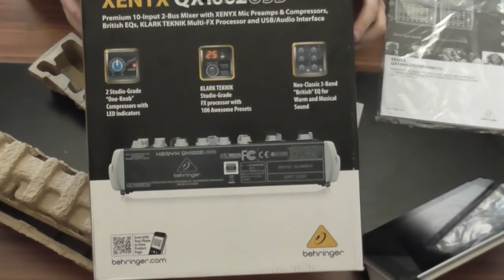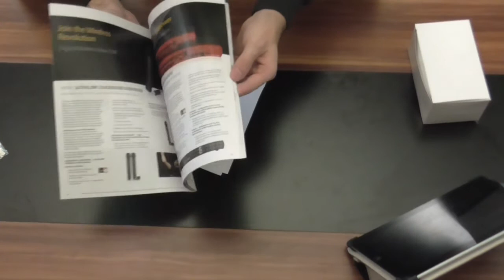Unboxing - XENYX QX1002 USB und the t.bone SC450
- Prozessor:
     - Intel i7 ivy bridge [ max. 8 x 4,9 GHz HT ]

- Grafik:
     - GeForce GTX 670 TI SLI - 3 GB

- Festplatten Intern: 3 X SSD / 2 X SATA
     - System: 250 GB SSD
     - Minecraft: 20 GB SSD
     - Video Aufnahme: 120 GB SSD
     - Daten: 1 TB
     - Daten1: 1TB

- Festplatten Netzwerk (NAS Server): 2 X SATA
     - Daten2: 3 TB
     - Backup: 3TB

- Netzwerk:
     - Wlan
     - Gbit Lan

- Monitore:
     - 1 X 24"
     - 1 X 17"

- Headset:
     -  Logitech G930

MFG